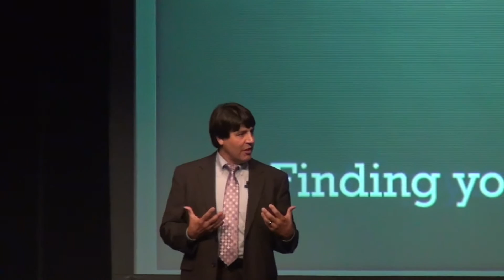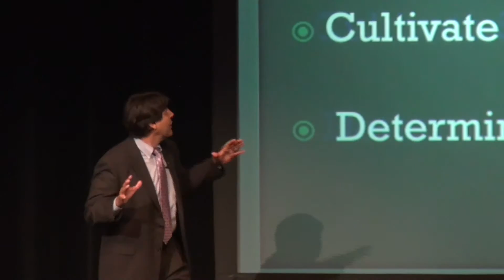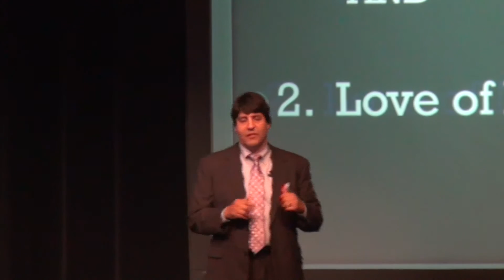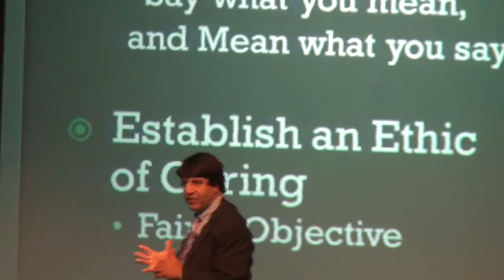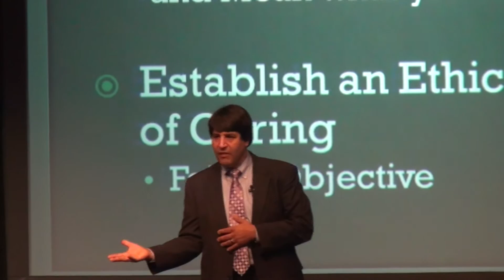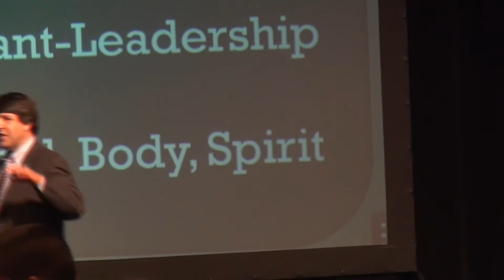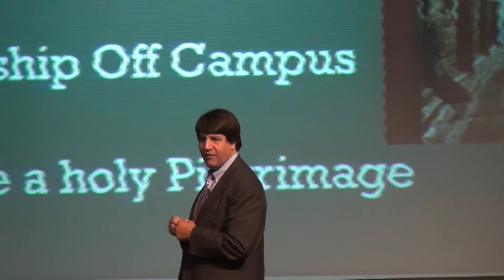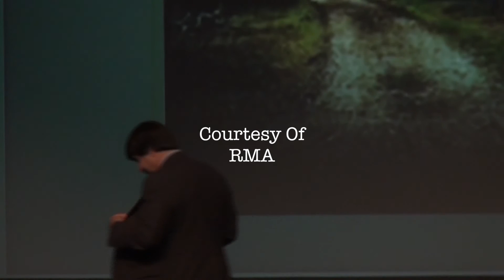RMA Character Development Speaker - Dr. Arthur Canales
Dr. Arthur Canales, RMA Class of 1981, was the Academy's Norman P. Blake Family Distinguished Speaker for October 15, 2015.
Dr. Canales is an Associate Professor of Theology at Marian University Indianapolis as well as a published author.
The Norman P. Blake Family Distinguished Speaker Series at RMA includes bi-weekly distinguished speakers and discussion groups centering on the topics of integrity, leadership, ethical decision-making, and sound judgment.
(Video courtesy of the RMA Multimedia Club)